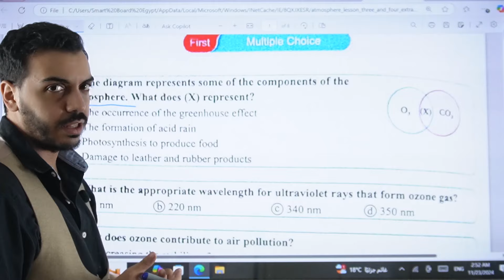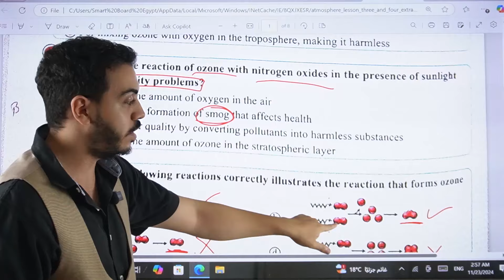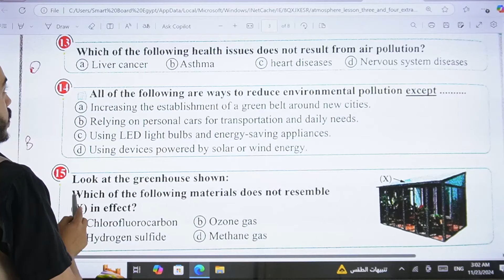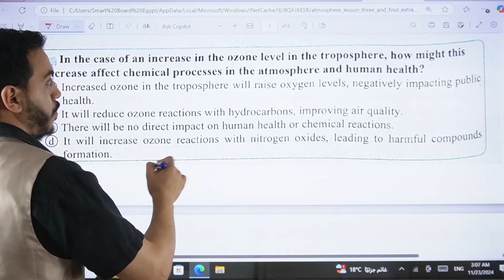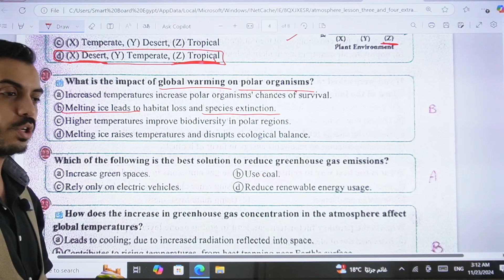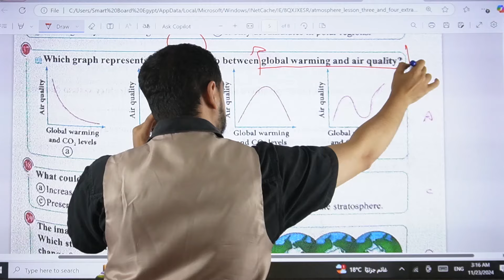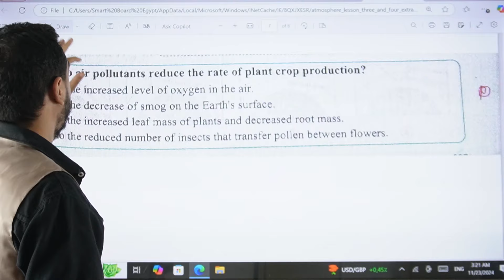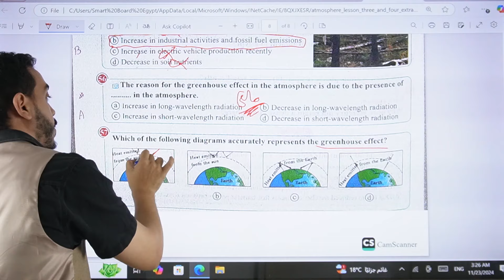Revision Questions on Ozone ( chapter two)